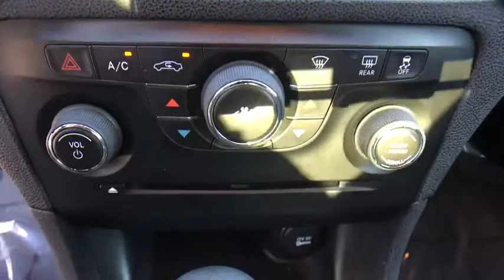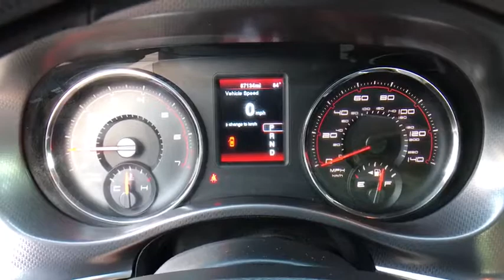2014 Dodge Charger Kissimmee, Clermont, Orlando, FL S8873T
9750 S Orange Blossom Trail

Pitch Black exterior and Black interior, SE trim. CD Player, Keyless Start, Dual Zone A/C, iPod/MP3 Input, TRANSMISSION: 5-SPEED AUTOMATIC (W5A5... ENGINE: 3.6L V6 24V VVT, Alloy Wheels. AND MORE!KEY FEATURES INCLUDEiPod/MP3 Input, CD Player, Aluminum Wheels, Keyless Start, Dual Zone A/C MP3 Player, Remote Trunk Release, Keyless Entry, Child Safety Locks, Steering Wheel Controls.OPTION PACKAGESENGINE: 3.6L V6 24V VVT Flex fuel vehicle (STD), TRANSMISSION: 5-SPEED AUTOMATIC (W5A580) (STD). Dodge SE with Pitch Black exterior and Black interior features a V6 Cylinder Engine with 292 HP at 6350 RPM*.EXPERTS ARE SAYINGEdmunds.com's review says The Charger's well-tuned suspension ensures that most impacts barely register in the cabin..MORE ABOUT USFields BMW South Orlando has a friendly and helpful sales staff, highly skilled mechanics, and multiple automotive industry awards. Our mission is to make every customer a customer for life, by consistently providing world-class service at our new and used BMW dealerships.Horsepower calculations based on trim engine configuration. Please confirm the accuracy of the included equipment by calling us prior to purchase.